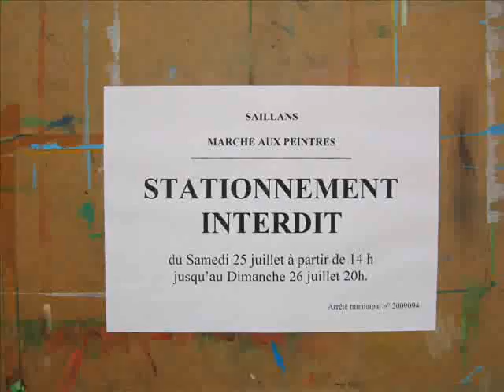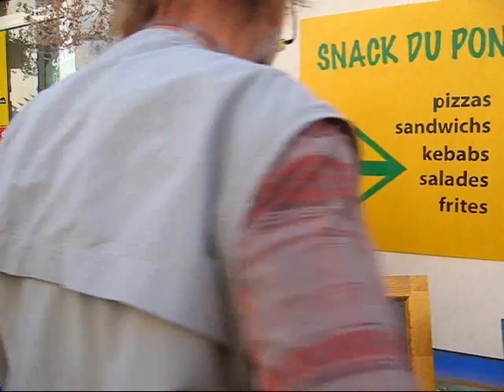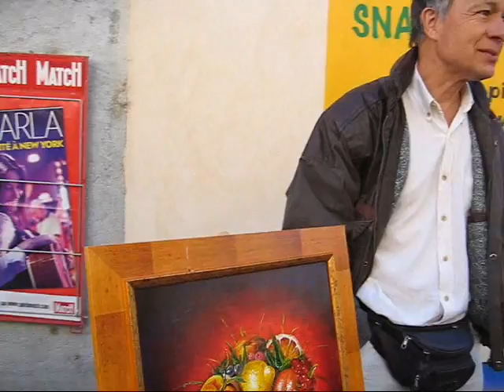AP #11: Saillans - Marche aux Peintres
some impressions from the "marche aux peintres" (paintings and painter market) in saillans/france, july, 26th, 2009. fortunately i was travelling on motorcycle, so i was not tempted too much.